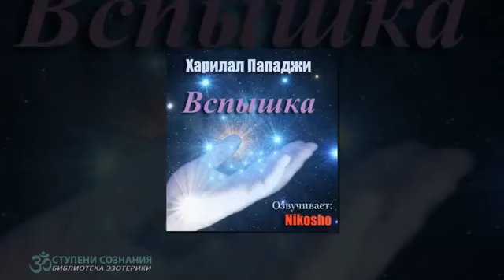Вспышка Пападжиаудиокнига, Nikosho